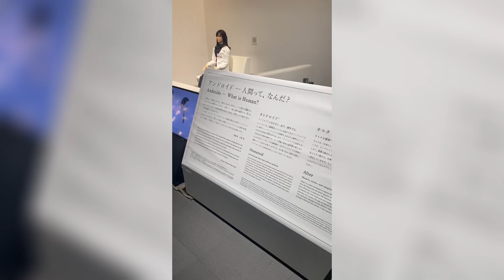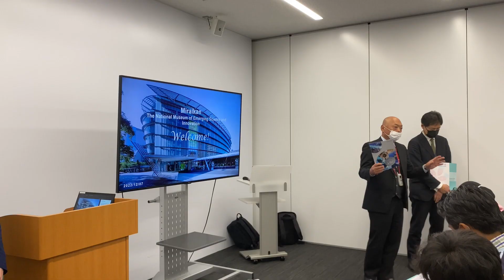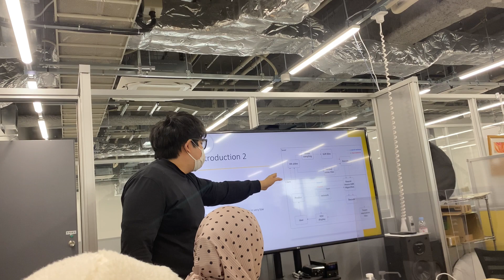ASUNA 2.0 JOURNEY !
[ASUNA 2.0]

Salam Sejahtera
Salam UTM Sanjungan Bangsa

Pada 3 Disember 2022 - 9 Disember 2022 telah berlangsungnya Asuna 2.0 dimana Jawatankuasa Kolej Mahasiswa Kolej Tuanku Canselor telah berangkat ke Jepun untuk Program Asuna 2.0.

Program ini merupakan program kolaborasi bersama Japan Science and Technology Agency dan Shibaura Institute of Technology.

Semoga program ini dapat diadakan lagi pada masa yang akan datang.

Arigatou gozaimasu☺

ARTE ET MARTE

JAWATANKUASA KOLEJ MAHASISWA
KOLEJ TUANKU CANSELOR
SESI 2022/2023